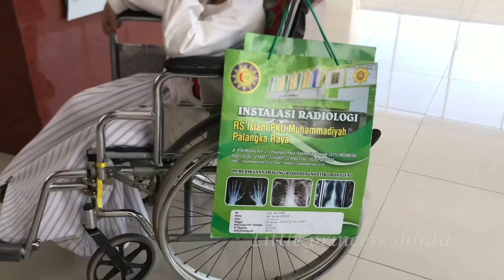Vlog Hari 1 di Solo - Shinta Kontrol ke Rumah Sakit dari Hotel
hai setelah sarapan shinta langsung bergegas menuju rumah sakit untuk kontrol rutin, ini pakai kursi roda ya jadi harus di gendong masuk mobil.